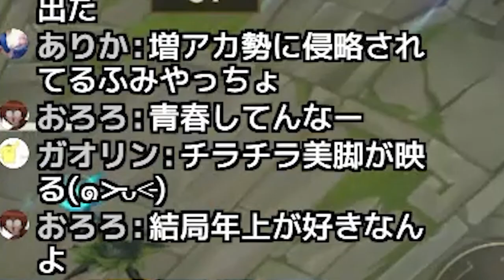【こんやっぴ～★】tatuki217 プロデューサー担当 ふみまーしーです★【Wild Rift】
【欲しいもの】

■その他
BC SWELL Twitter